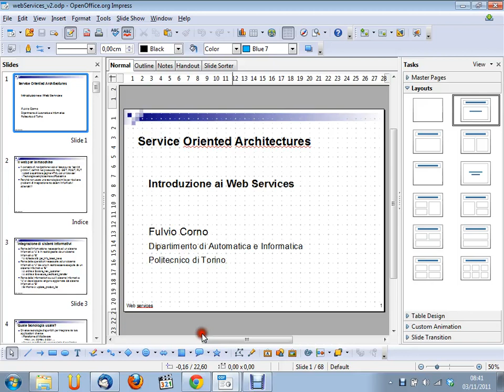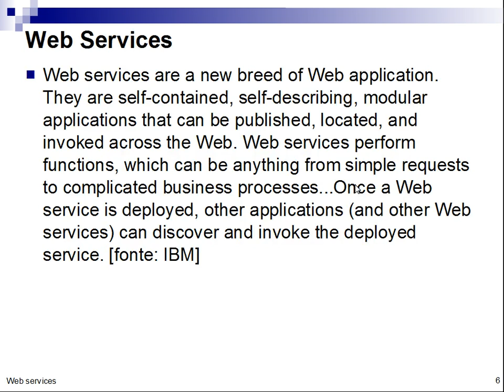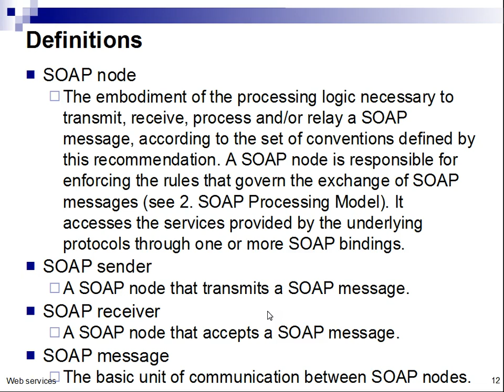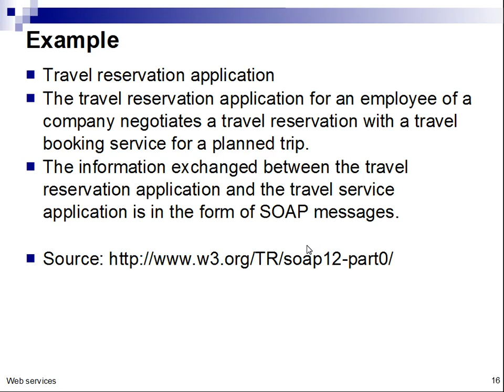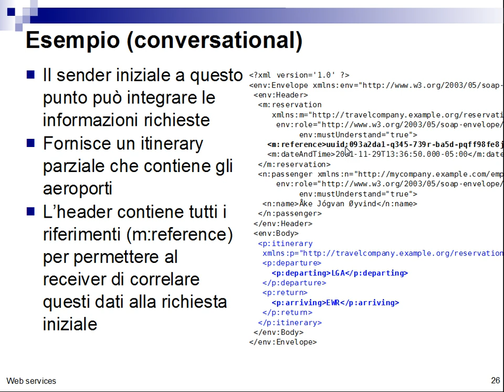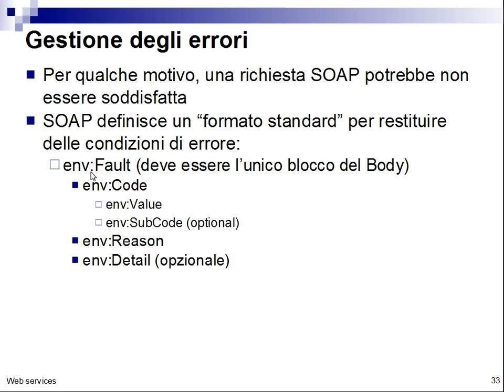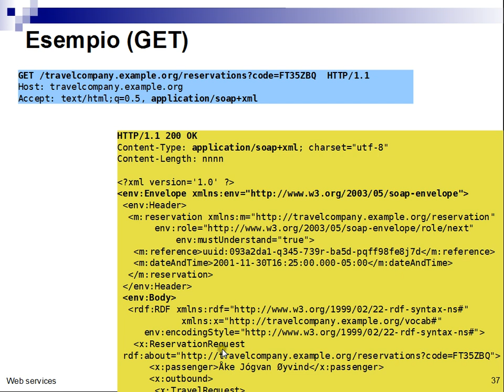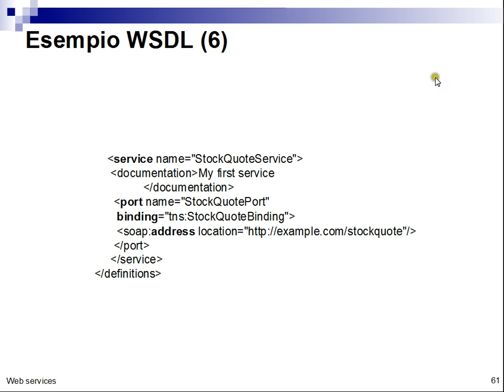Sistemi Informativi Aziendali (02CIX) - lezione n. 14 del 03/11/2011